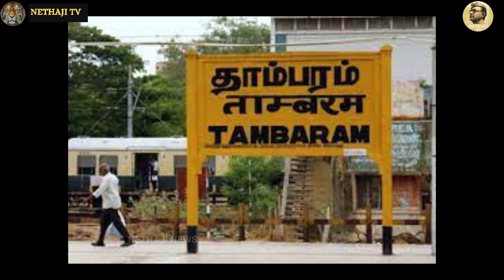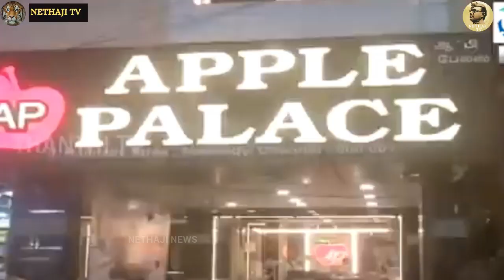போலீசாரின் முழு கட்டுப்பாட்டில் சென்னை !